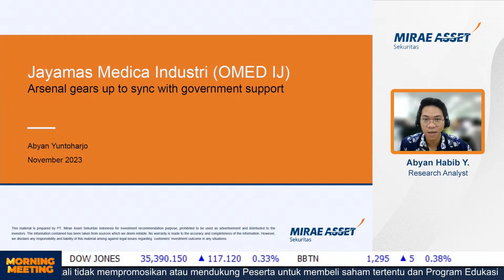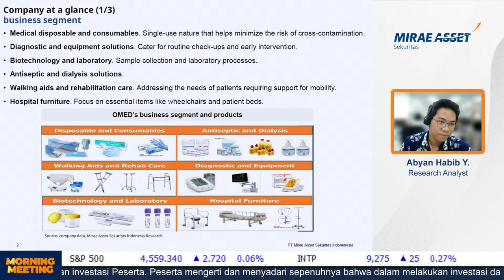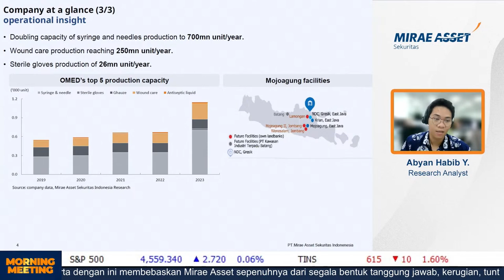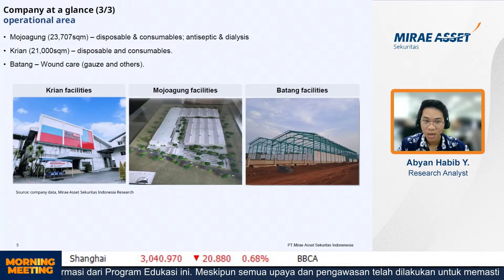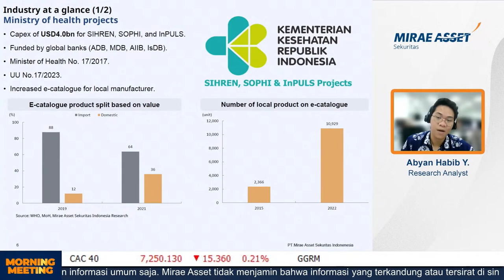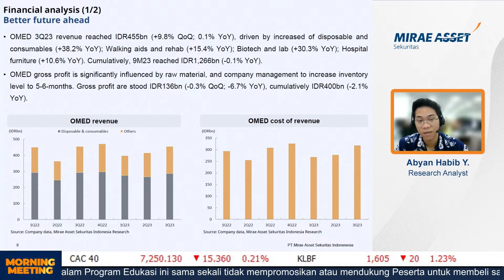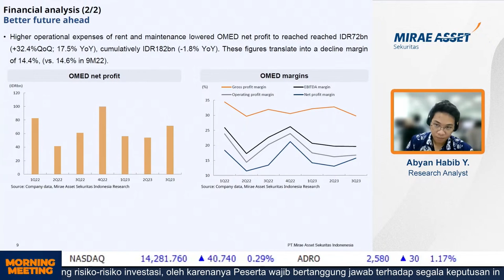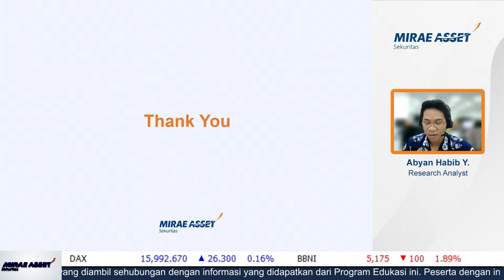Jual Produk Kesehatan ke 34 Provinsi Indonesia, OMED Produksi 700 Juta Jarum Suntik Tiap Tahun!